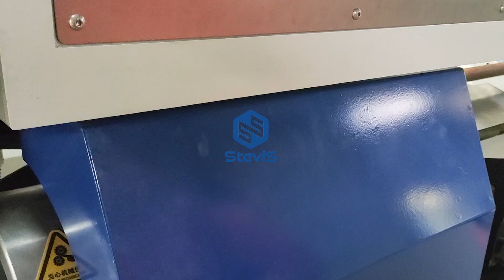[SteviS Laser] Automatic round pipe laser cut off machine with 12-meter loading rack, ship to Russia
Steel round pipe laser cut off machine with 12-meter automatic loading and feeding system.
Suitable for scaffolding manufacturing.
Ready to ship to Russia.
Pipe size: outer diameter 30mm, wall thickness 3mm, carbon steel round pipe.

We are metal sheets, plates, pipes and tubes laser cutting machines and laser welding machines manufacturer in China.